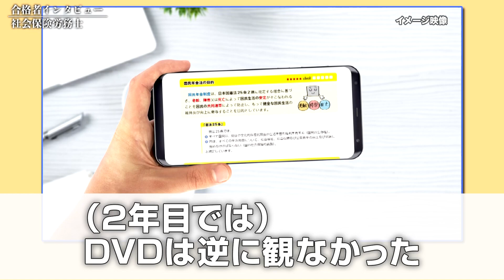【社労士・合格者インタビュー】苦手な暗記を見事克服！その方法とは？ 末包隆志様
6回目の受験で執念の合格を掴んだ末包さん。4回は独学で学習してきましたが限界を感じ、フォーサイトを受講。2年目の受講でこれまでの努力が実りました。
前回の試験後の2か月は、モチベーションを保つために勉強しない期間を過ごしたそうです。学習意欲を上げてから、上手に時間を活用した勉強で見事合格を果たしました。

より詳しいインタビュー内容をこちらからご覧いただけます👇

00:00:00　社労士を目指した理由
00:00:24　仕事と勉強の両立について
00:01:14　1日の勉強時間は？
00:01:37　朝に勉強した理由は？
00:02:03　勉強方法は？
00:02:22　eライブスタディ（生配信）について
00:02:14　道場破り（eラーニング）の利用について
00:02:58　講師の講義のについて
00:03:53　苦労したことは？
00:04:21　資格をどのように活用するか？
00:04:37　受験生に向けて

【講座情報】講義：社会保険労務士 合格講座　講師：加藤光大・二神大貴
まずは無料でeラーニングをお試しください！